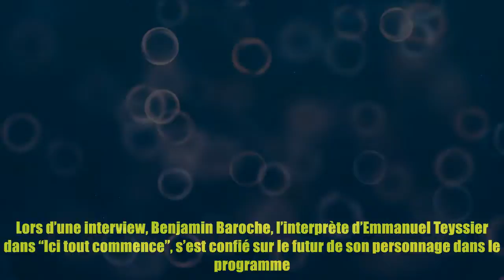Ici tout commence : Benjamin Baroche se confie sur une guerre entre Teyssier et Noémie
Ici tout commence : Benjamin Baroche se confie sur une guerre entre Teyssier et Noémie Lors d’une interview, Benjamin Baroche, l’interprète d’Emmanuel Teyssier dans “Ici tout commence”, s’est confié sur le futur de son personnage dans le programme. Celui-ci a donné quelques informations sur les futures relations entre Teyssier et Noémie. Découvrez ces révélations. “Ici Tout Commence” est le nouveau programme quotidien de TF1. Si ce dernier a déjà bien réussi à s’insérer dans le quotidien des populations, les fans ont toujours plus d'interrogations sur l’évolution de l’intrigue. C’est dans ce sens que Benjamin Baroche s’est confié sur son rôle, et les relations que son personnage aura avec un autre, celui de Noémie. UN PROJET INTÉRESSANT Benjamin a déjà travaillé sur de nombreux projets, mais “Ici tout commence” est certainement l’un des plus porteurs auxquels il a participé. Lors de son interview pour Allociné, l’acteur expliquait qu’une fois qu’il avait reçu le casting, il avait